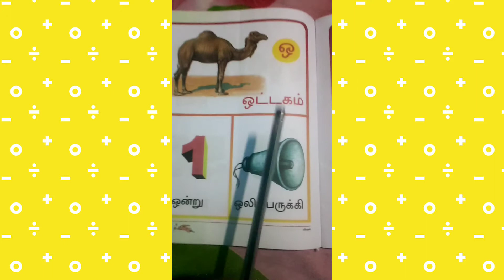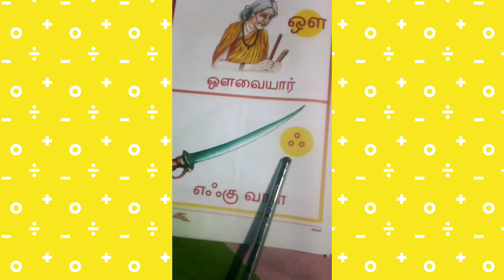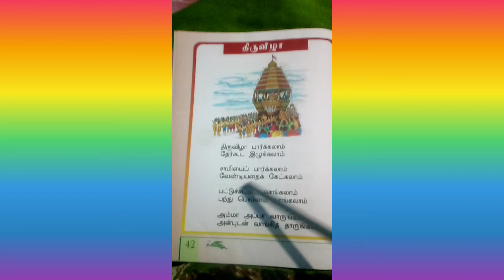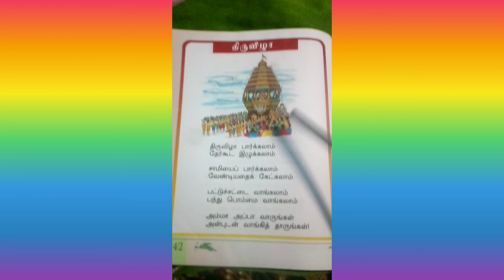ஒ ஓ ஔ எழுத்துக்கு உரிய சொற்கள் /LKG வகுப்பு